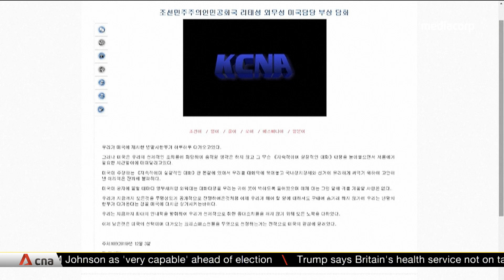North Korea threatens US with 'Christmas gift' ahead of deadline for denuclearisation talks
North Korea has ramped up pressure on the United States to soften its demands. It has called out Washington for dragging its feet on restarting denuclearisation talks. With a year-end deadline approaching, Pyongyang said it is up to the US to decide "what sort of Christmas gift" it wants to receive. In April, North Korean leader Kim Jong-un was cited as saying that he would wait until the end of 2019 for the US to change its approach to denuclearisation talks. Both sides have not made any progress since their second and last round of meeting ended without a deal in Hanoi in February.